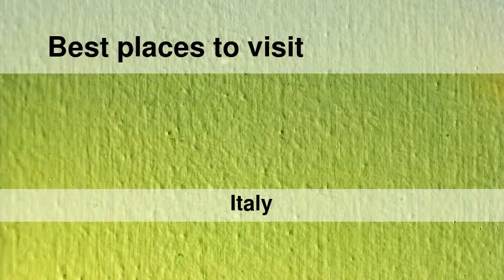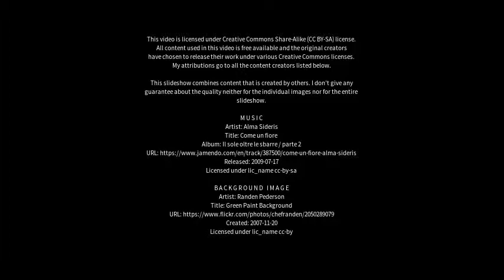Best places to visit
Best places to visit - Lequile (Italy) Best places to visit - Slideshows from all over the world - City trips, nature pictures, etc.